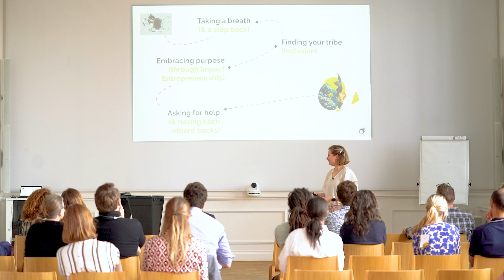Alina Klarner: Impact starts with you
In her lightning talk at the Impact Shakers Summit, Alina shared her personal story of how she found her voice and purpose in the impact ecosystem as an impact investor. Using a powerful metaphor about individual efforts leading to systemic change, she encouraged the audience to make waves and build an impact economy together.

About Alina Klarner - Head of Ventures at Impact Shakers

Alina Klarner is the Head of Ventures for Impact Shakers. Her mission is to grow the pie for everyone by diversifying the impact investor base and matching capital to overlooked founders who are building and scaling solutions to the world’s most pressing environmental and societal issues. Alina is the Investment Committee Lead for the Impact Shakers Microfund and an active angel investor and LP. She has been featured in Forbes for her contribution to investing in diverse founders and was shortlisted for the 2022 UK Business Angel Association’s “Investment in Diversity Champion” award.
Prior to joining Impact Shakers, Alina spent over a decade in Advisory Services and Private Equity, where she held roles including Operations Director, interim CFO, Board Advisor and Transformation Director. Most recently, Alina worked for a PE growth fund with $8bn under management globally, managing a portfolio of fast-growing B2B SaaS businesses in Northern and Central Europe. She is also an Accredited Chartered Accountant with the ICAEW in the UK.